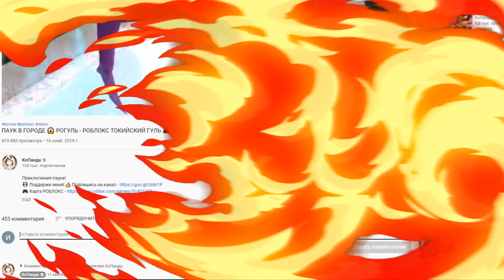Tower Battles Snowballer - Новый юнит - Кидаемся СНЕЖКАМИ в Товер Дефенс Роблокс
Новое видео роблокс Роблокс Товер Батлс. Обзор юнита Snowballer (кидается снежками). Обновление в Товер Батлс.
ТОВЕР БАТЛС РОБЛОКС - БОЛЬШОЕ ОБНОВЛЕНИЕ - Roblox Tower Battles по русски!
Товер Батлс коды:
UPDATEINAMINUTE2020
MONIESSSSSS

НОВЫЙ ЮНИТ Snowballer - ТОВЕР БАТЛС РОБЛОКС - Roblox Tower Battles Snowballer - Копанда. Присоединяйся и ты к моему летсплею. Тебя ждет куча веселых видео по игре roblox (тайконы обби симуляторы рпг и 3д шутеры кс го арсенал также рогуль шиноби лайф 2 аниме файтинг симулятор товер батлс адопт ми симулятор ниндзя качка и пчеловода, побег из тюрьмы, новые коды, бесплатные вещи и робаксы). Новые серии выходят каждый день. Тут ты найдешь крутые мульт игры и приколы по игре роблокс на ПК. Бамбуковый медведь КоПанда всегда с тобой ;)

Roblox Tower Battles 2021 PC gameplay!